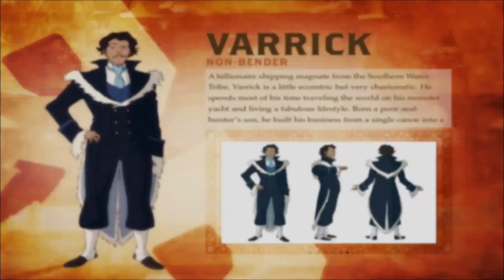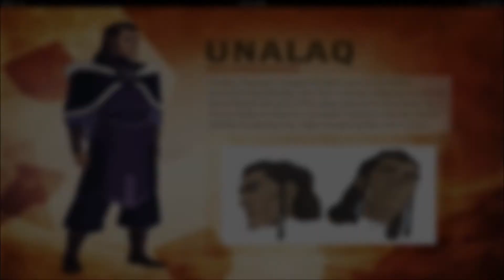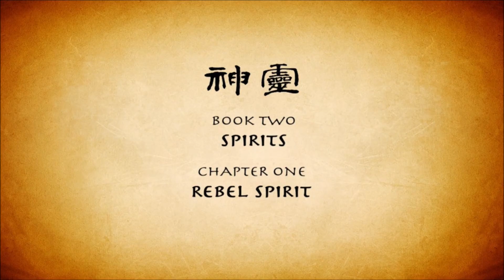The Legend of Korra: Book 2 - FULL ENHANCED EXPERIENCE - CHARACTERS FIRST LOOK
First look at the *new* The Legend of Korra Characters from the Enhanced Experience. This video was originally made before the debut of Book 2.

Thanks guys for your support this new decade and year, 2020!!

PEACE! ~ ArtworxLegacy

God bless and thanks for visiting! :)